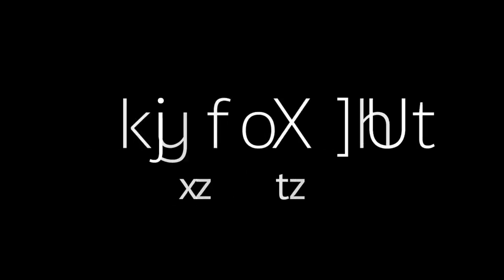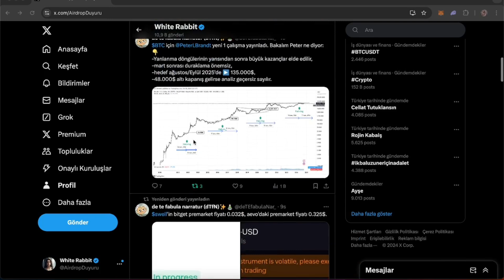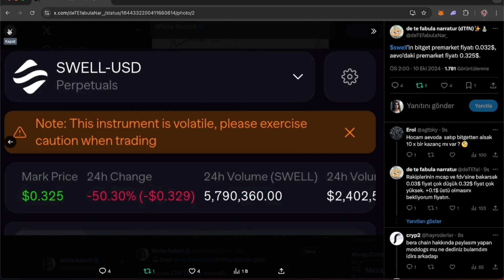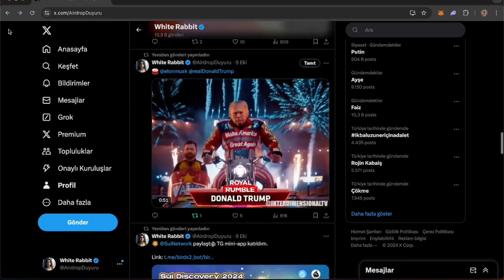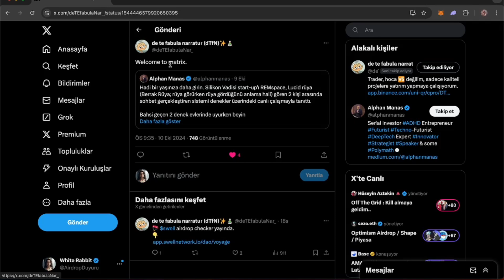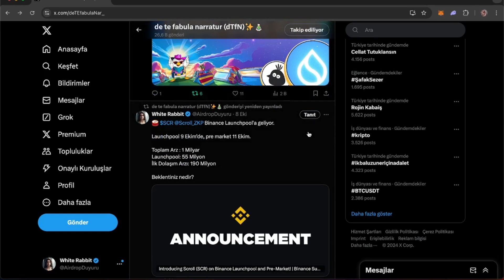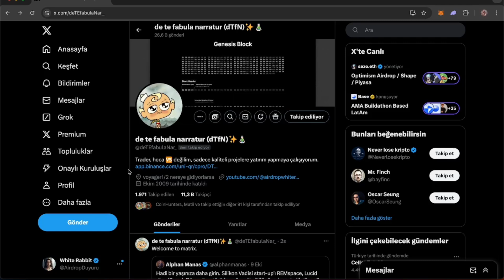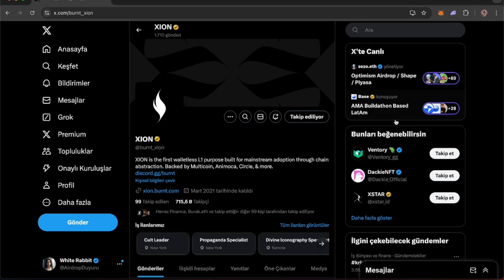11 Ekim 2024 Kripto Airdrop Gündemi - 54